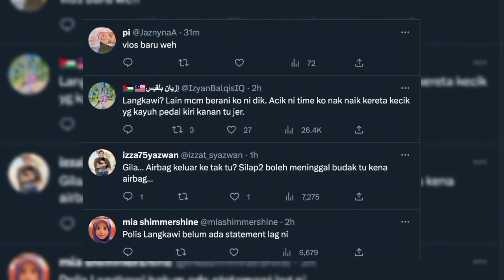Alasan Nak Beli Mainan, Budak 6 Tahun Drive Kereta Sendiri Ini Sampai Accident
Cerita Viral | Alasan Nak Beli Mainan, Budak 6 Tahun Drive Kereta Sendiri Ini Sampai Accident